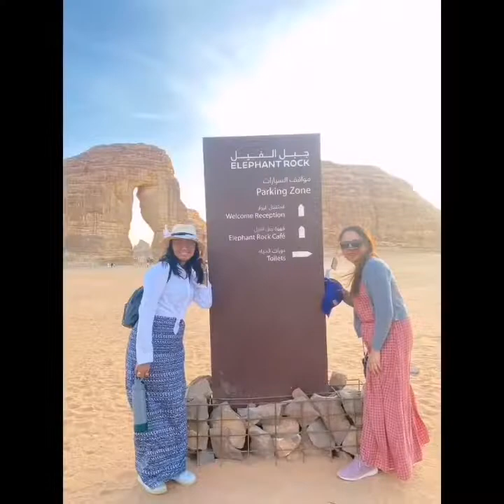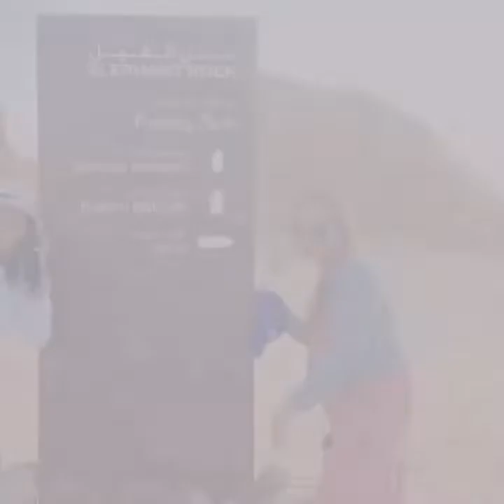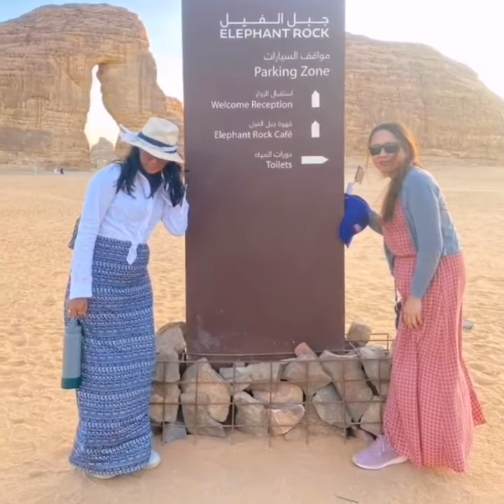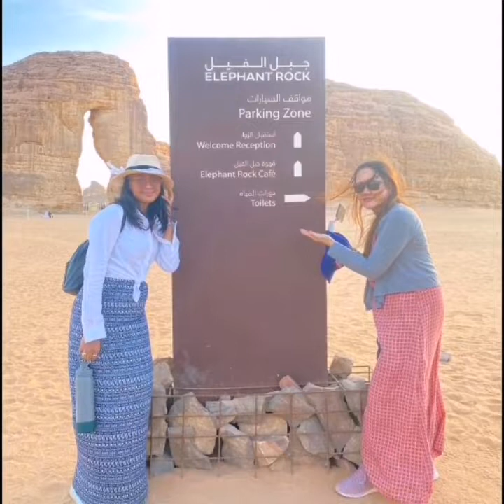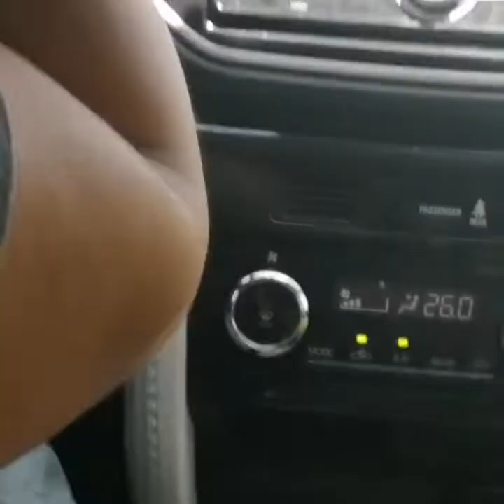Let's go to the other side of alula/exploring rocks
going to the other side of alula you can see different form of rocks soo amazinggg#ksa